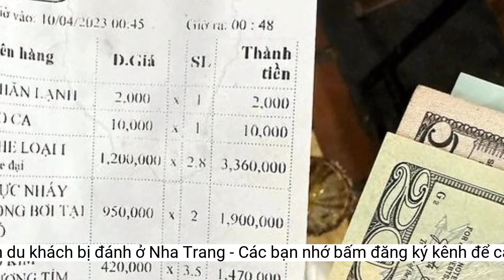Xác minh thông tin du khách bị đánh ở Nha Trang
Du khách đến từ Đà Lạt tố bị nhân viên một nhà hàng ở Nha Trang chặn đánh vô cớ. Lãnh đạo TP Nha Trang đã chỉ đạo công an vào cuộc.Cũng theo bà Tuyết, chồng bà bị đánh vào đầu, mặt và lưng, chảy máu mũi, trán, môi và tụ máu trong mắt. “Tôi cam đoan những điều mình viết trong bài này là sự thật”, bà Tuyết nói.
Theo ông P., khoảng 13h40 ngày 22/5, một nhóm người khoảng hơn 10 thanh niên đi xe máy chạy nẹt pô trước quán 3-4 vòng (có lúc chạy ngược chiều) gây ồn ào. Lúc đó, quán T.M. có khách lớn tuổi đang ăn nên nhân viên ra nhắc nhở đề nghị đừng làm ồn ảnh hưởng đến những người xung quanh nhưng những người này không chấm dứt.
Theo một nguồn tin, sau khi sự việc xảy ra, một người tên T.V.P. tự xưng là chủ quán T.M. đã có đơn xin trình bày sự việc gửi UBND phường Vĩnh Nguyên, TP Nha Trang. Trong đơn, ông P. cho biết hôm xảy ra sự việc mình không có mặt tại quán, nhưng khi sự việc lan truyền trên mạng xã hội đã yêu cầu nhân viên tường trình.
 Hình ảnh chồng bà Tuyết bị thương ở vùng mặt. Ảnh: Ánh Tuyết.
Cũng theo ông P., đến khoảng 17h50 cùng ngày, ông đã gọi điện cho bà Lê Thị Ánh Tuyết để mời gia đình đến cơ quan chức năng để giải quyết nhưng bà Tuyết không đồng ý.
Ngày 23/5, UBND TP Nha Trang, tỉnh Khánh Hòa, cho biết đã chỉ đạo cơ quan công an vào cuộc, làm rõ thông tin lan truyền trên mạng xã hội về việc một du khách bị đánh trên đường Trần Phú.
Bài đăng của bà Tuyết nhanh chóng được chia sẻ, nhiều ý kiến đã phản ứng rất gay gắt, cho rằng hành vi của nhân viên quán T.M là không thể chấp nhận được. “Dù vì lý do gì cũng không được đánh người vô cớ như vậy là sai phạm pháp luật”, tài khoản Nguyen Dung bình luận. Một số người cho rằng cơ quan chức năng cần sớm vào cuộc, làm rõ sự việc vì điều này cũng ảnh hưởng rất lớn đến hình ảnh du lịch Nha Trang.
Hôm 22/5, bà Lê Thị Ánh Tuyết (trú ở TP Đà Lạt, tỉnh Lâm Đồng) đăng lên mạng xã hội tố cáo chồng bà bị nhân viên quán hải sản T.M trên đường Trần Phú (TP Nha Trang) hành hung vô cớ.
Tuy nhiên, khi ngang qua quán T.M, một nhóm nhân viên của quán này (khoảng 8-9 người) xông ra, có người cầm gậy xông ra đánh chồng bà Tuyết. Sự việc chỉ dừng lại khi có một cán bộ công an can thiệp.
Sau đó, một số nhân viên bức xúc có chặn được một xe của một thanh niên. Hai nhân viên quán có dùng tay đánh, một thanh niên dùng ghế nhựa đánh vào lưng của người thanh niên (có camera quán ghi lại). Sự việc chỉ dừng lại khi lãnh đạo Công an phường Vĩnh Nguyên đang đi công việc ngang qua vào can thiệp.
Theo nội dung bài viết, trưa 22/5, gia đình bà Tuyết ăn trưa ở một quán hải sản cách quán T.M. khoảng 100 m, nhưng khi ra về do đề xe máy không nổ nên chồng bà dắt xe chạy bộ để khởi động xe. Một người đi xe máy cùng chiều chạy phía sau đẩy giúp. Do xe vẫn không nổ, chồng bà Tuyết lại dắt xe quay đầu chạy lại.